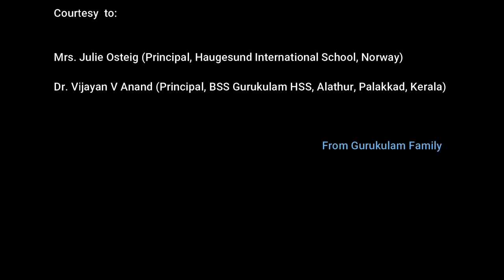Communicative English - Interaction with Ms. Julie Osteig (Principal of Haugesund Int'l School)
Interaction with Ms. Julie Osteig (Principal of Haugesund International School, Haugesund, Norway)